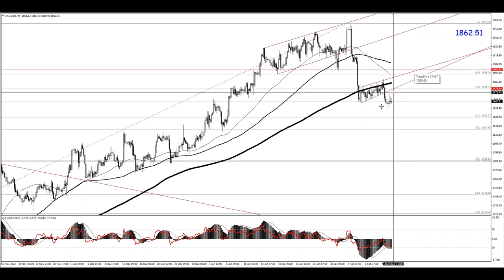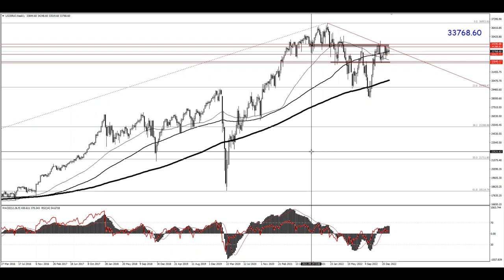نظرة أسبوعية على الأسواق العالمية - كيف ستتحرك الأسواق مع قراءة التضخم الأمريكية؟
أهم ما تترقبه الأسواق هذا الأسبوع